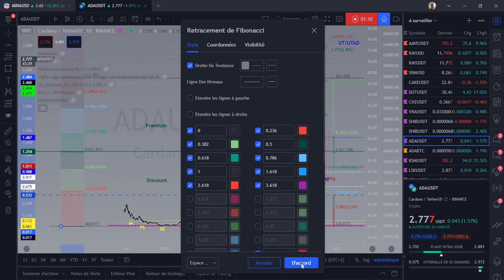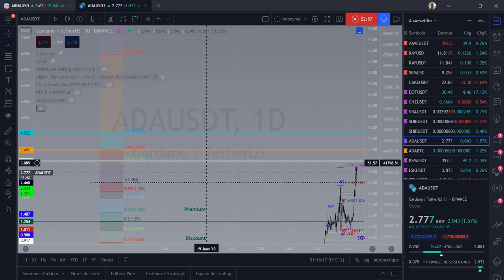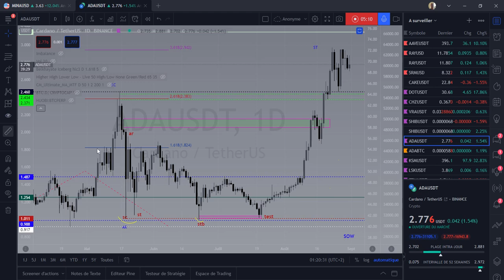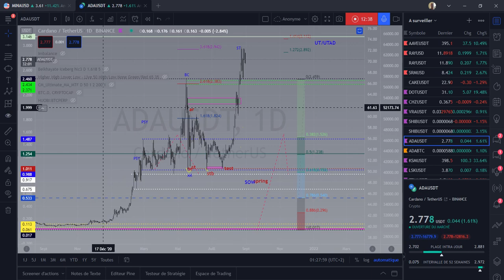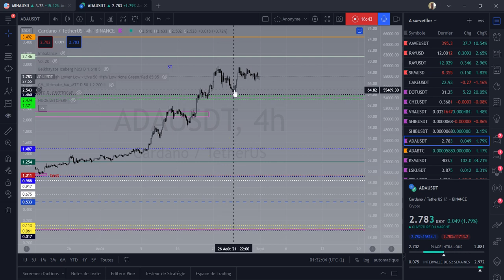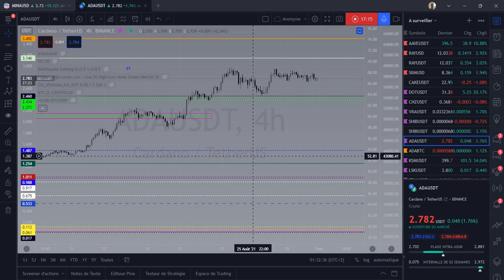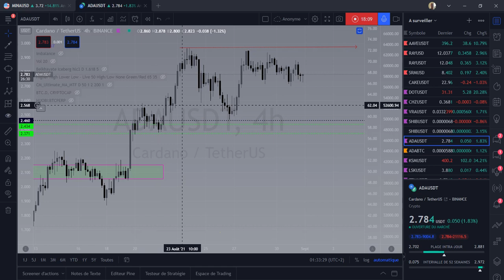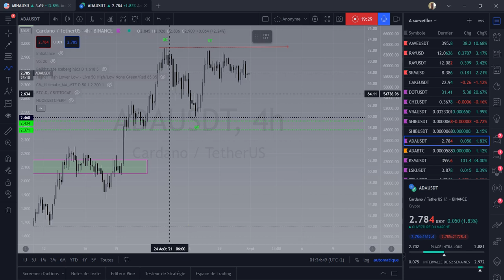🚨🚧CARDANO ADA suivi avec explication détaillé une spéciale SID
0x2fC54a5a4E2b5be3CD1921cA7e2F24e624ADa39f